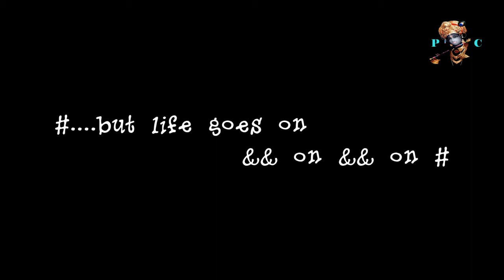WTKG's climax song...